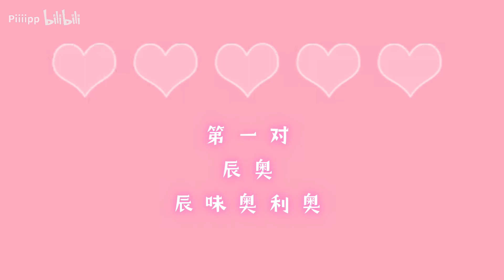all yujin || Han Yujin couples Yuehua || allx 한유진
all yujin || Han Yujin couples Yuehua

đoàn sủng của Yuehua là đây :))
Maknae Hanyujin đáng yêu siêu cấp địch thủ, luôn được các anh nắm tay, bẹo má, cưng chiều.

Mà em lại ngoan hết phần thiên hạ luôn.

Huhu mong yehua boy có thể debut cùng nhau.